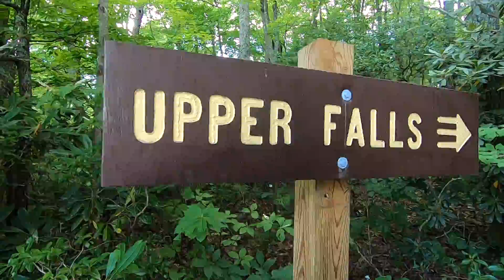Upper Creek Falls Water Slides, NC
Recent trip to upper creek fall in North Carolina. These falls are awesome with 2 natural waterslide. This spot is an awesome place to go.